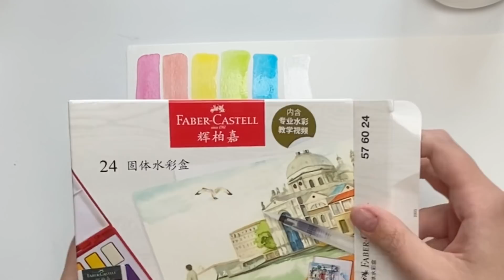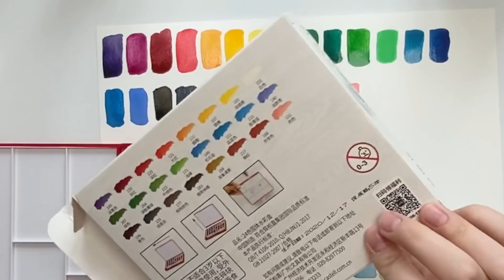Stationery Pal Haul! Testing Out Some New Art Supplies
A huge Thank You to Stationary Pal for this Haul! So many fun products and supplies that you can find

Learn calligraphy from Becca at The Happy Ever Crafter, on YouTube!

Products From This Video:
wide set washi tape:

Summertime Rain By: Little North Folk